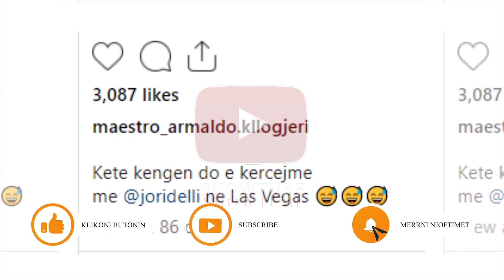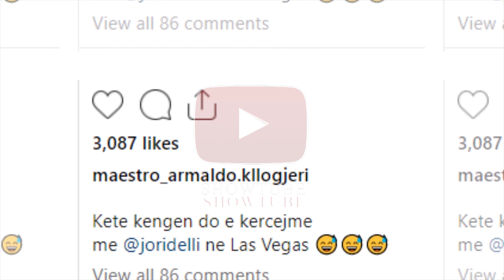Maestro i kendon kenge Jorit...Ja cfare deklaroi ai...